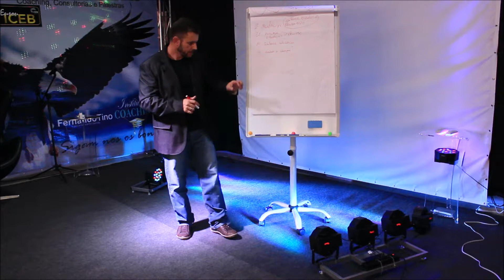COMO TER SUCESSO NO CONTROLE BIOLÓGICO (DICA 4)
NOSSOS SERVIÇOS :

*Biofábrica: Temos uma moderna biofábrica que produz cotésia flavipes, em torno de 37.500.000 indivíduos/mês, podendo facilmente aumentar esta produção.

*Terceirização de controle Biológico de canaviais: Somos a única empresa a realizar este serviço no Brasil, nossa ideia é ser detentora de todo o processo, desde a produção de cotésia flavipes, as avaliações de campo, transporte e aplicação do produto biológico. Dessa forma, dizemos que nós não vendemos nem produtos e nem serviços, mas sim resultados!

*Consultoria Agrícola para produtores de Cana de Açúcar: Prestamos com excelência, consultoria em controle de pragas e fertilidade.

Coaching Agrícola, Treinamento de equipes, Palestras e muito mais!

Entre em contato com a nossa equipe para ter o melhor controle biológico em seu canavial!